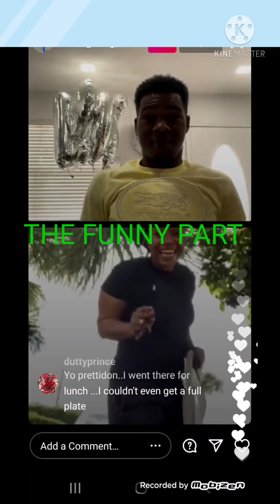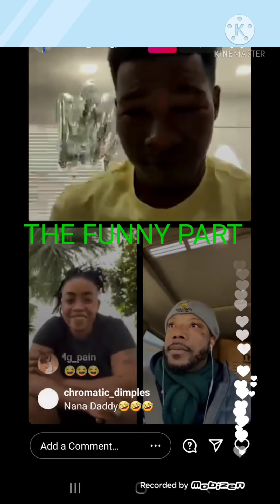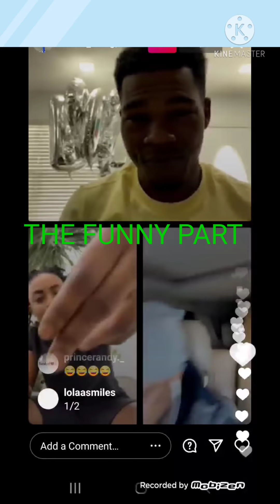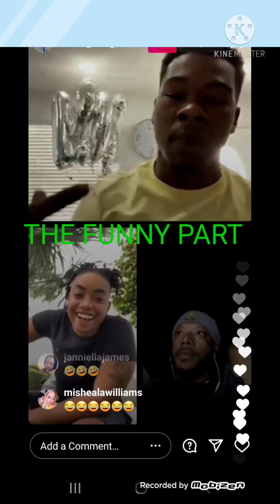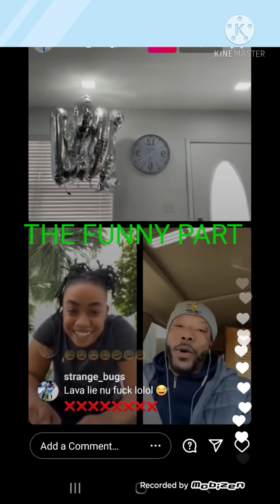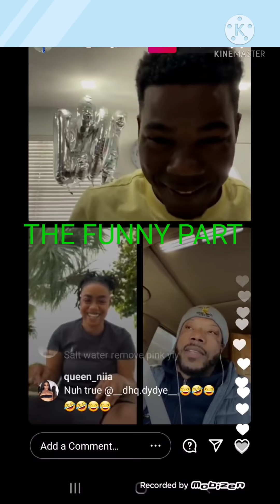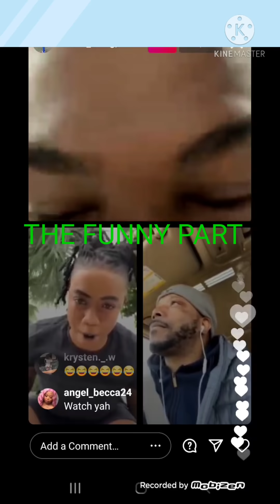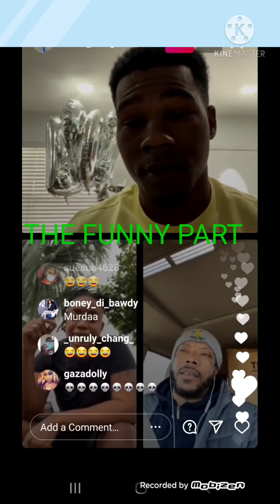World dawg lava hiding his six children Pretti Don mad he can't give Kameil kids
World dawg lava hiding his six children Pretti Don mad he can't  give Kameil kids , must watch the funny partMY VIEWS AND REACTIONS